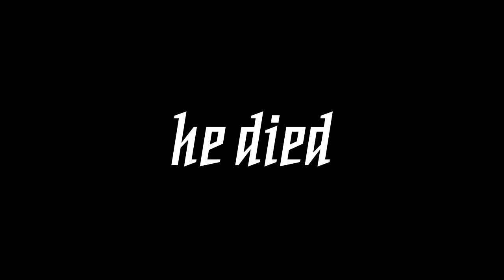SHINAGAWA - Kaiju Arisen’s ultimate warrior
my fault gang